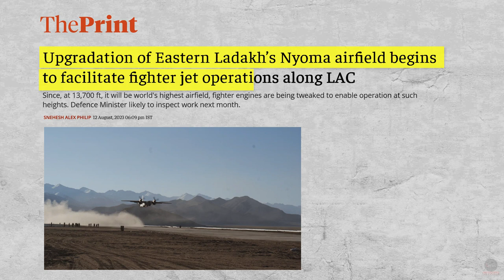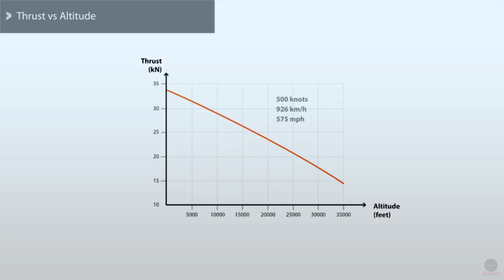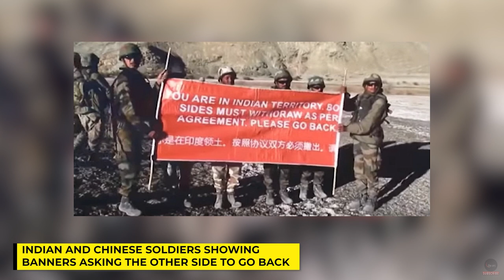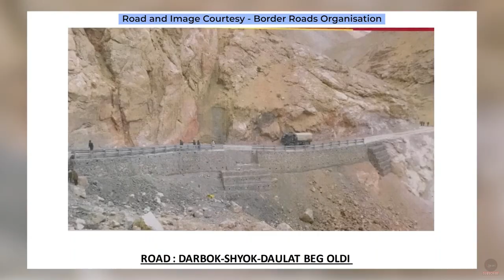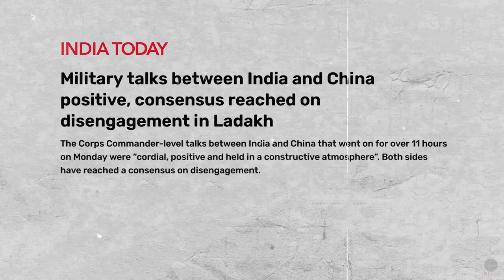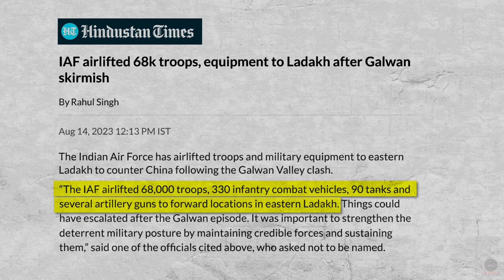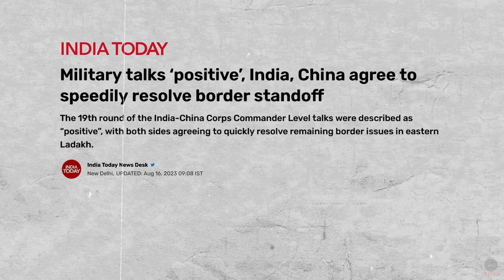Nyoma Airfield Upgradation in Ladakh | India-China Border Conflict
Nyoma airfield in eastern Ladakh is being upgraded into a full-fledged fighter base. Nyoma ALG at an altitude of 13700 feet and barely 40 km from the LAC with China will prove to be a game changer. This ALG upgradation is part of India's effort to match China military infrastructure development in Tibet.

In the video I have discussed the conflict points like Pangong Tso and Galwan and also the 2020 India-China Border Conflict. I have also explained the importance of DSDBO Road.

00:00 - Intro
00:49 - Nyoma Airfield Upgradation
01:47 - China's Airbase Expansion
03:55 - India-China Border Conflict
06:10 - Pangong Tso Conflict
08:30 - DSDBO Road
09:52 - Galwan Conflict
12:59 - Current India-China Border Situation